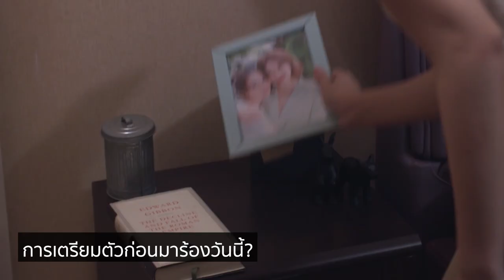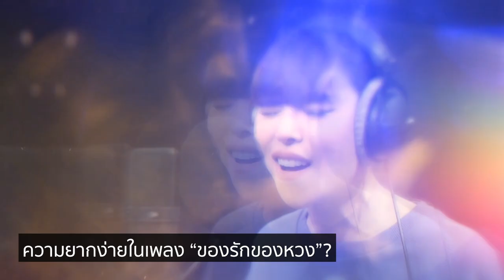Interview ของรักของหวง Ost.รากแก้ว | ซานิ นิภาภรณ์